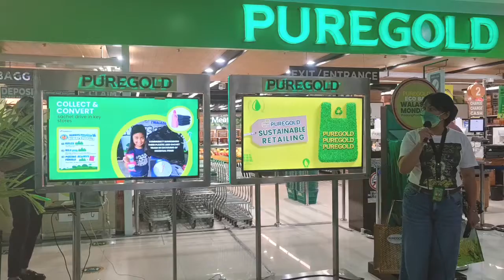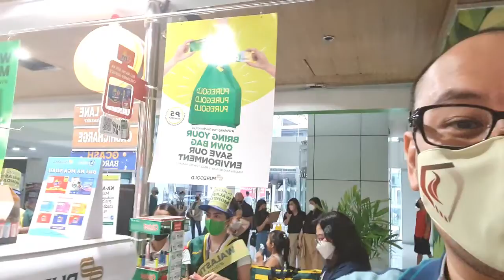At Puregold Southgate Mall, Makati for the launch of Walastik Mondays